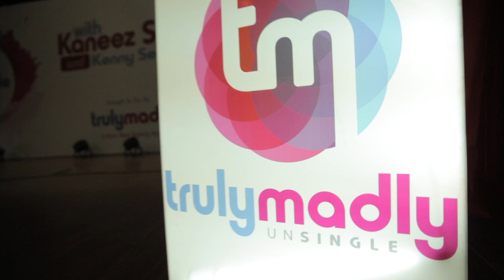The UnSingle Tour at IIM, Lucknow (Manfest)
We had an awesome time at The UnSingle Tour with Kaneez Surka & Kenny Sebastian at IIM Lucknow's Manfest.

The UnSingle Tour is an experiential comical property by TrulyMadly, India's Best Dating App. It's being managed by our friends at Only Much Louder.